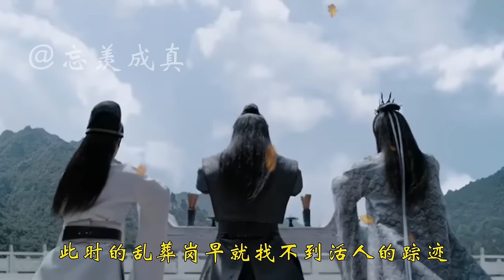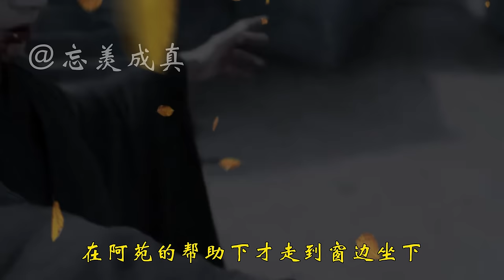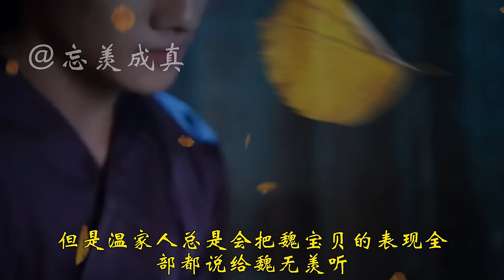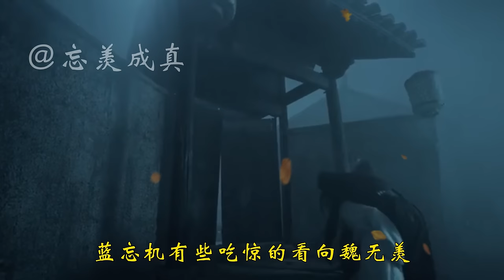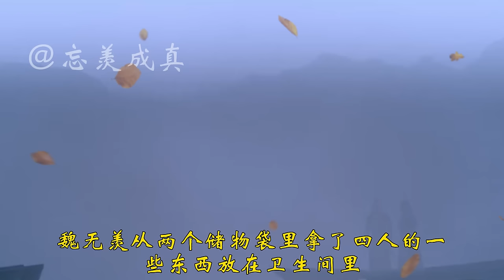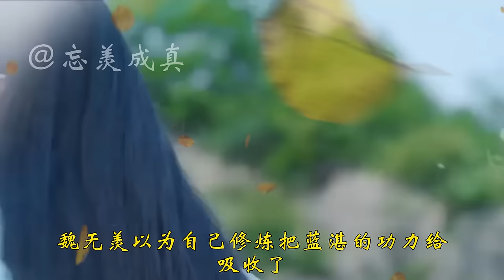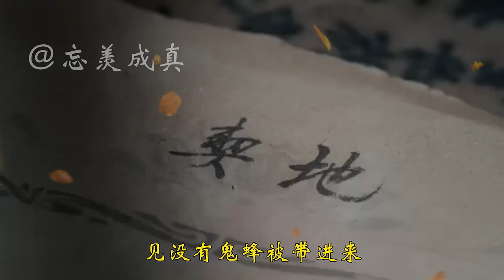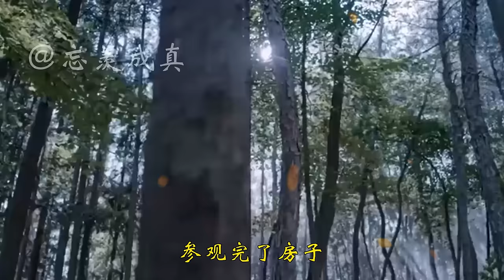一口氣看完237分鐘短篇【忘羨】《異世》上集：藍忘機雖然還想在亂葬崗尋找魏無羨的魂魄，但是他不能看著阿苑出事。無奈之下，他只能抱著阿苑匆忙的趕回雲深不知處。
他剛剛離開夷陵，魏無羨的魂魄就從血池中醒了過來。是的，雖然魏無羨的肉身被萬鬼撕咬成了齏粉，強大無匹的元神也沒有鬼魂膽敢冒犯。